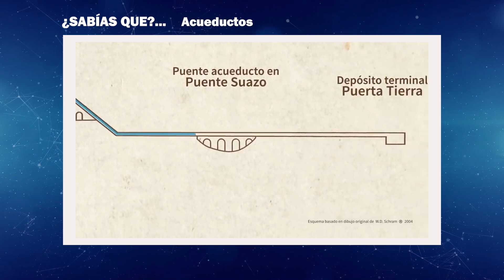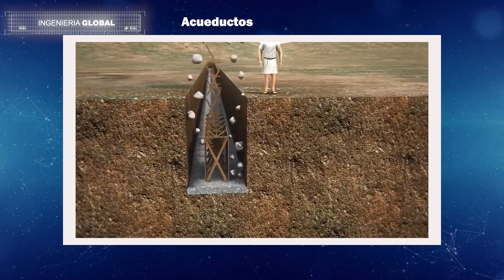¿SABIAS QUE? - Acueductos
Acueducto​ es un sistema o conjunto de sistemas de irrigación que permite transportar agua en forma de flujo continuo desde un lugar en el que está accesible en la naturaleza hasta un punto de consumo distante, generalmente una ciudad o poblado